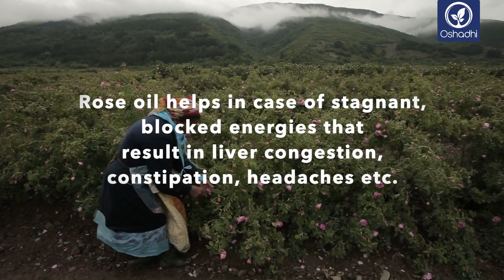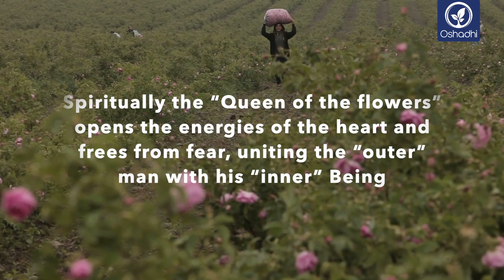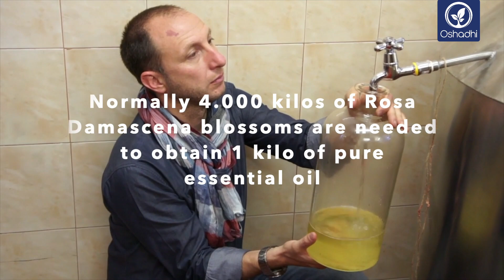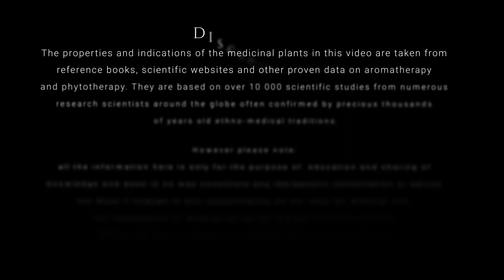The Rose Around the World | Essential-Oil-Plant Portrait by Dr. Malte Hozzel